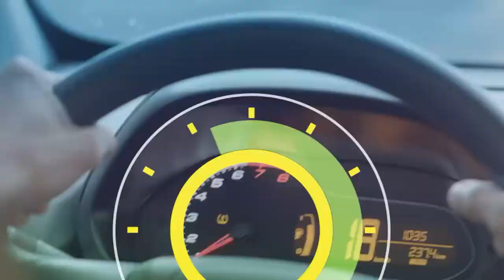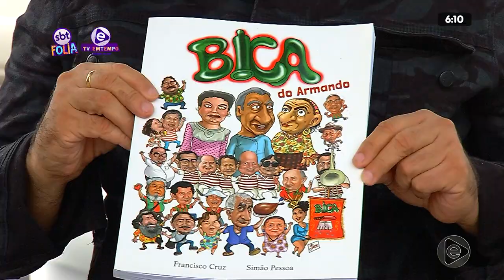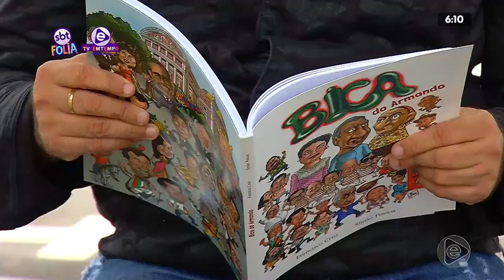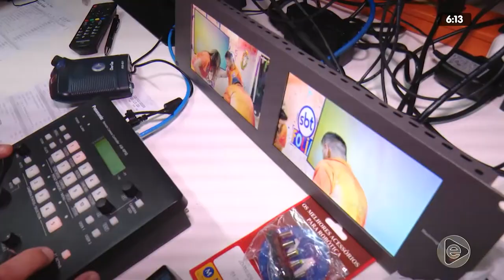6H NOTÍCIAS 17 02 2020 01º BLOCO